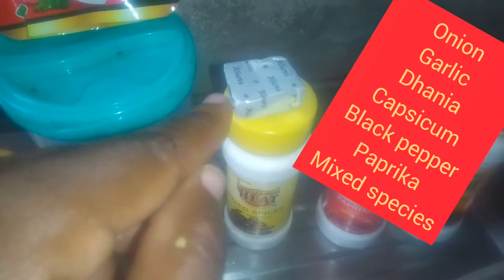Simple Njahi recipe//Kenyan black beans recipe